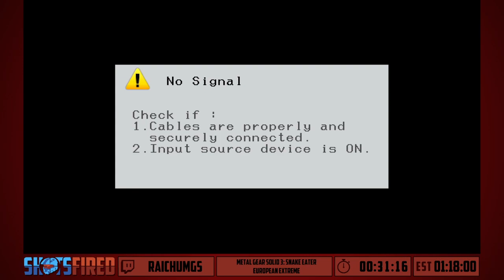Metal Gear Solid 3: Snake Eater European Extreme in 1:23:08 by RaichuMGS (SF7)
Metal Gear Solid 3: Snake Eater European Extreme in 1:23:08 by RaichuMGS (SF7) -- Watch live